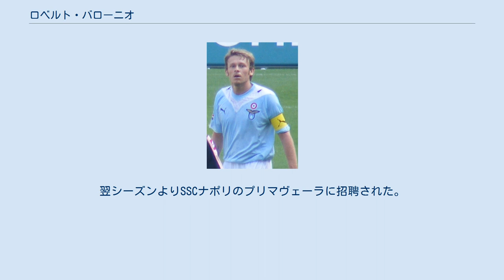ロベルト・バローニオ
ロベルト・バローニオ（Roberto Baronio, 1977年12月11日 - ）は、イタリア・マネルビオ出身の元同国代表サッカー選手、現サッカー指導者。
現役時代のポジションはMF（セントラルミッドフィールダー）。
 ポジションは中盤で運動量は少ないながらもパス精度の高さが特徴で、若くから将来を嘱望されていた。
ブレシア・カルチョにてプロデビューを飾り、その才能に注目したSSラツィオへ移籍。
しかし、当時の監督ズデネク・ゼーマンに認められず出場機会を失い、レンタル移籍を繰り返した。
 1999-00シーズンはローン先のレッジーナ・カルチョにてアンドレア・ピルロと共に活躍。
2001-02シーズンはACFフィオレンティーナで、翌シーズンはペルージャ・カルチョでプレーした。
2003年から2005年まではACキエーヴォ・ヴェローナにてクラブの躍進を支えた。
この活躍を評価され、イタリア代表デビューも果たしている。
 2005年にラツィオに復帰したが出場機会に恵まれず、ウディネーゼ・カルチョ、ブレシアにレンタル移籍。
2009-10シーズン、クリスティアン・レデスマがクラブ首脳陣と対立して出場を禁止されたこともあり、先発出場の機会を増やした。
 2010-11シーズンはレガ・プロのアトレティコ・ローマFCでプレーした。
 2005年6月11日にイーストラザフォードで行われた親善試合・エクアドル戦にて、後半よりダリオ・ダイネッリに代わりピッチに立ち代表デビューとなった。
 イタリア代表の各世代において指導者としての経験を積む。
2017-18シーズンは古巣ブレシア・カルチョのプリマヴェーラで指揮を執った。
翌シーズンよりSSCナポリのプリマヴェーラに招聘された。